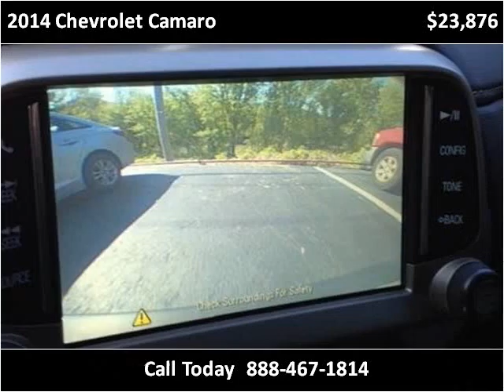2014 Chevrolet Camaro Used Cars Pikeville KY